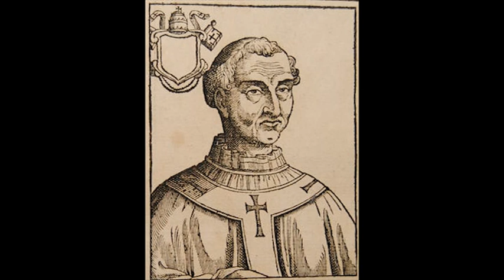"Il santo del giorno" - san Adriano III